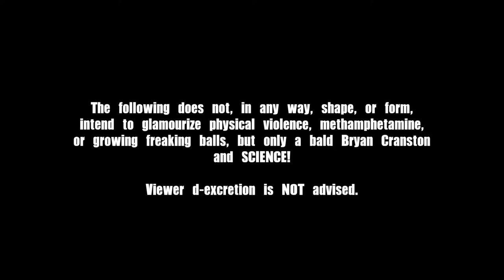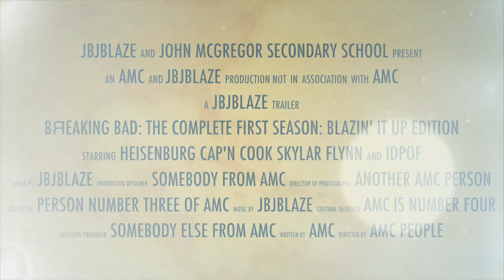Breaking Bad: The Complete First Season: Blazin' It Up Edition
*SPOILER FREE, BUT VIEWER D-EXCRETION STILL ADVISED!*
About a year and a month ago, I'd finally seen my very first episode of the amazing AMC hit-series Breaking Bad (the 4th of Febby to be exact)! Ever since then, I've become obsessed with meth references and talking about the series to death!

As a project in my Communications Technology class at JMSS, where we got to do movie trailers, I finally decided I'd like to show off my passion for Breaking Bad, and in doing so, find some of my favourite scenes from the first season and develop it all into a trailer!

All footage, including the Breaking Bad logo, but excluding other titles as well as the introductory warning and ending credits, (*GASP!*) are properties of AMC Networks Inc.. Use of the material in this trailer is permitted under the Fair Use law. Have any questions or problems with this, look it up! (This video is not monetized, just in case!)